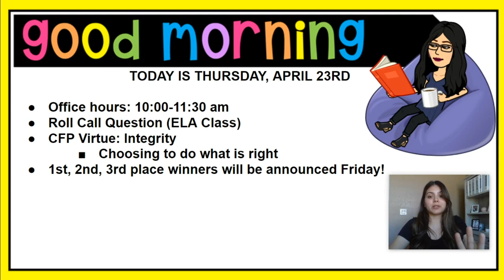We Love Our Teachers at EAGLE College Prep in Arizona (#1)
EAGLE schools are open enrollment public charter schools for scholars in kindergarten through 8th grade. When we say Expecting Academic Greatness with a Loving Emphasis, that’s what we mean. We set the bar high, and we lovingly support our scholars to reach it.